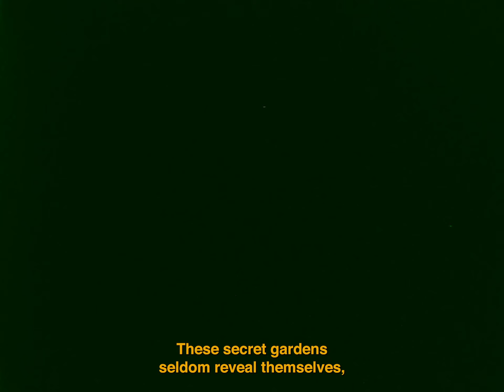The Secret Garden | CPH:DOX 2023